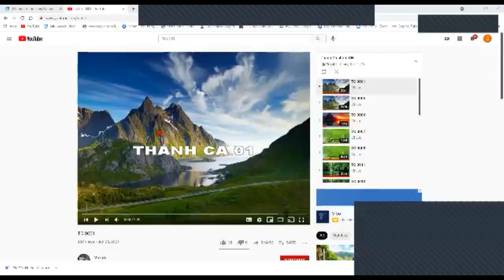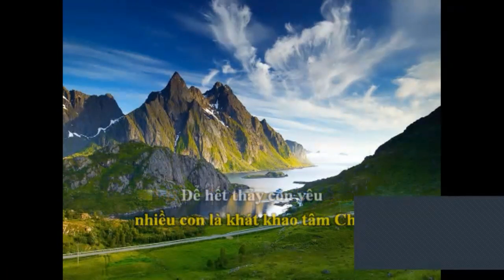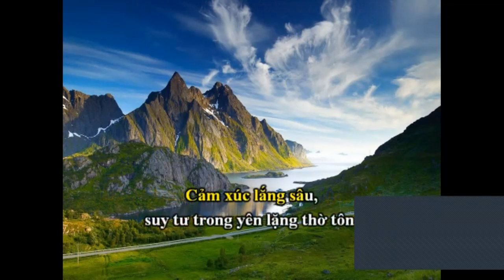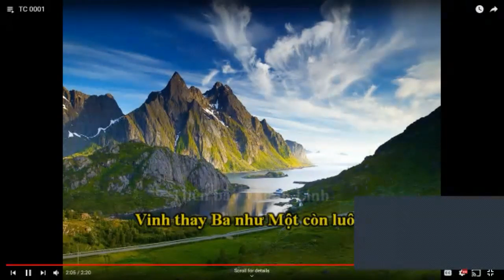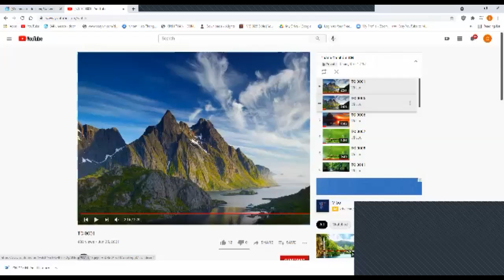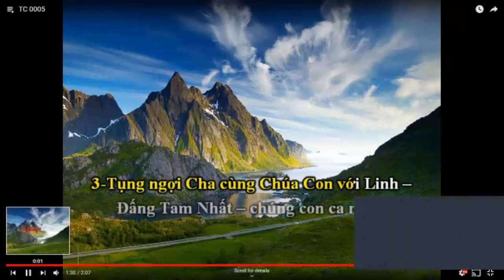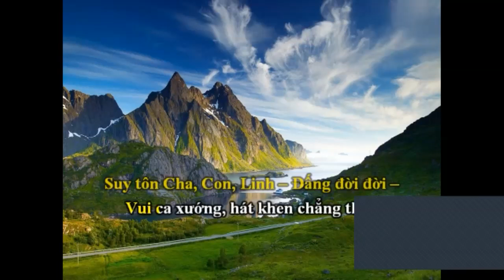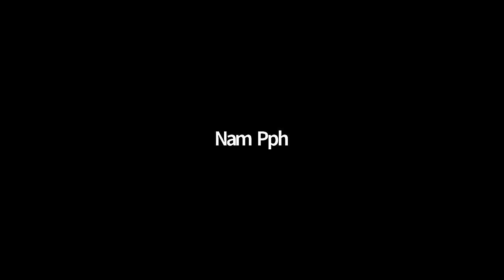0256. TLCVN - Cầu nguyện Đặc nhiệm ngày cuối. Thứ tư CN cho lãnh đạo HT - 18.08.2021